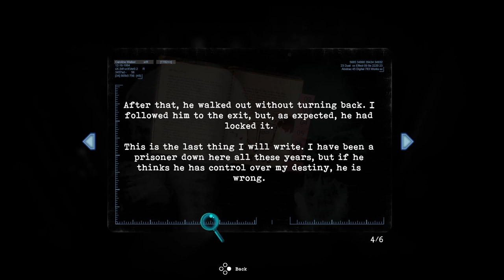Tormented Souls | PC | #15 Last Free Choice